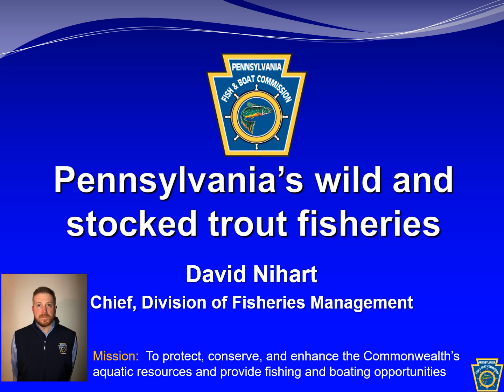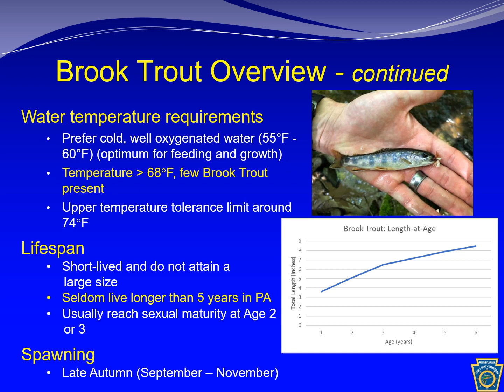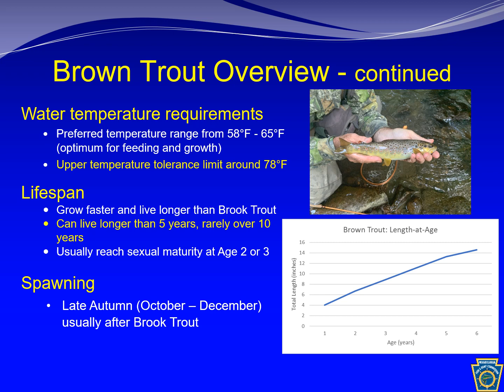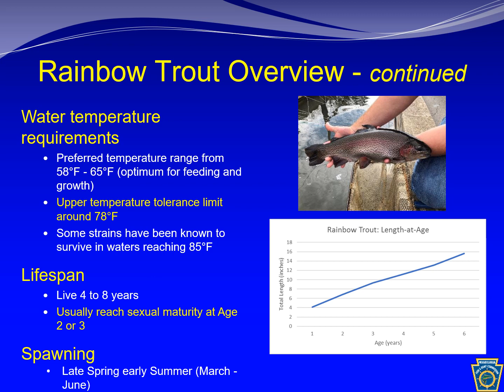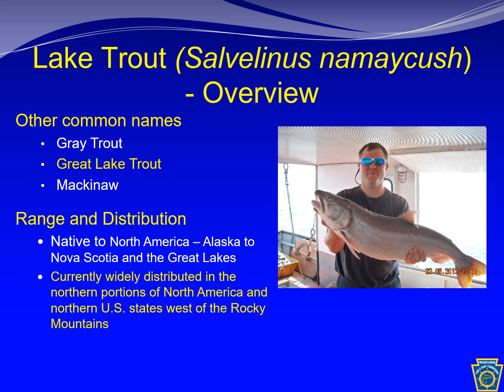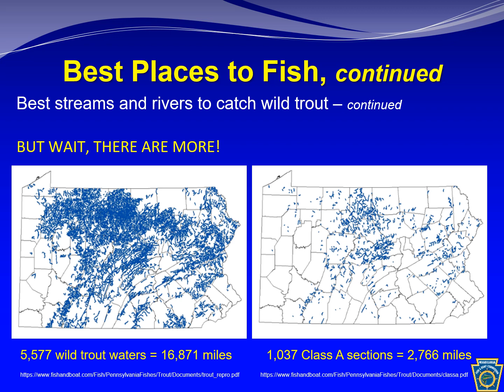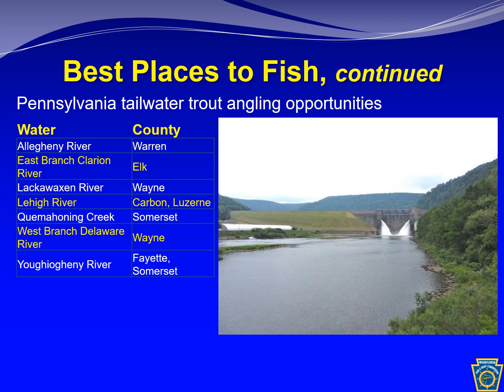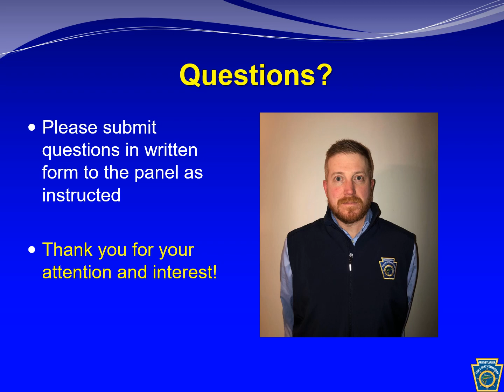Wild and Stocked Trout Fisheries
presented by David Nihart, PFBC Division of Fisheries Management Chief